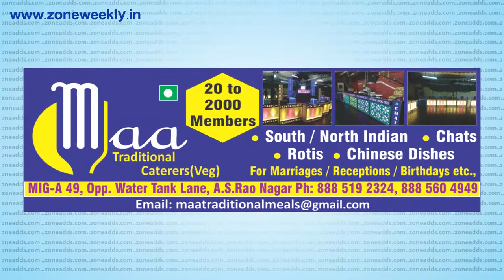Watch Zone Weekly - Local Info - 7th November Issue | zoneadds.com